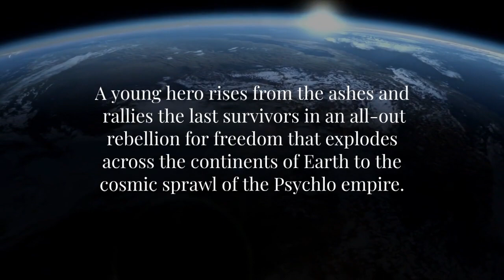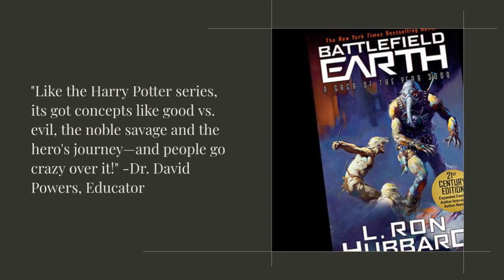BOOK TEASER TRAILER | BATTLEFIELD EARTH BY L. RON HUBBARD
If you liked Dune, Atlantis Gene, Foundation, Ender’s Game, and Starship Troopers, you’ll love Battlefield Earth.

Sadistic Aliens…

…Man is an endangered species.

Is it the end of the world or the rebirth of a new one?

In the year A.D. 3000, Earth is a dystopian wasteland. The great cities stand crumbling as a brutal reminder of what we once were. When the Psychlos invaded, all the world’s armies mustered little resistance against the advanced alien weapons.

A young hero rises from the ashes and rallies the last survivors in an all-out rebellion for freedom that explodes across the continents of Earth to the cosmic sprawl of the Psychlo empire.

The fate of the Galaxy lies on the Battlefield of Earth.

You’ll love Battlefield Earth because of the characters you’ll love and hate and the unexpected twists that keep the pages flying.

“Over 1,000 pages of thrills, spills, vicious aliens and noble humans. I found Battlefield Earth un-put-downable.” —Neil Gaiman

“Battlefield Earth is a terrific story! The carefully underplayed comedy I found it delicious. A masterpiece.” —Robert A. Heinlein

“Pulse-pounding mile-a-minute sci-fi action adventure that does not stop. It is a masterpiece of popular adventure science fiction.” —Brandon Sanderson

“Space opera that hits the right notes. It’s provocative, exhilarating and genuinely enjoyable.” —SCIFI.COM

“Like the Harry Potter series, its got concepts like good vs. evil, the noble savage and the hero’s journey—and people go crazy over it!” —Dr. David Powers, Educator